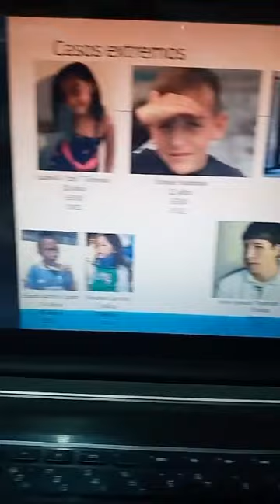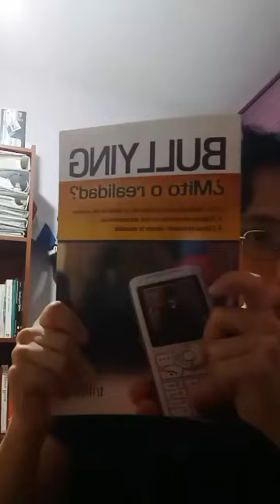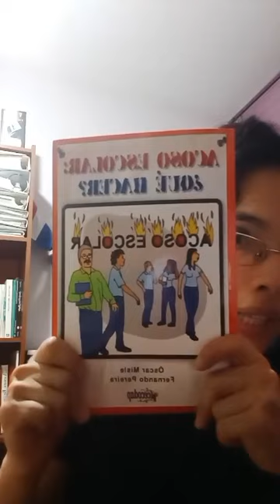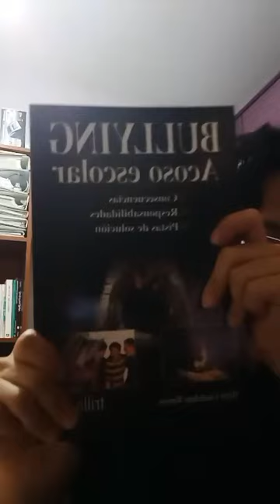IG Live "Hablemos de bullying"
El 1° de octubre de 2022 hice este live en mi cuenta de Instagram @auxi1984_TEA.

En el marco del Día Internacional contra el Acoso Escolar que este este 2 de mayo, público este live en mi canal de YouTube.

En el video siguiente explico un ejemplo de mi vivencia persona sobre cómo el acosador se molesta si esta chalequeado.

00:00 Bienvenida
02:20 ¿Quién acuñó el término "bullying"?
03:22 ¿De dónde proviene la palabra "bullying"?
03:50 Definición de bullying según Dan Olweus.
04:26 Razones por als cuales de origina el bullying.
06:11 Tipos de acoso.
06:57 Formas de acoso.
09:22 Involucrados en el bullying.
10:16 Diferencias entre bullying y chalequeo (broma)
13:38 Consecuencias del bullying.
14:21Casos extremos.
20:13 ¿Cómo prevenir el bullying?
25:42 ¿Por las personas con autismo somos vulnerables al bullying?
26:21 Mi experiencia con el bullying
29:10 Bibliografía
31:18 Comentarios de la audiencia y cierre